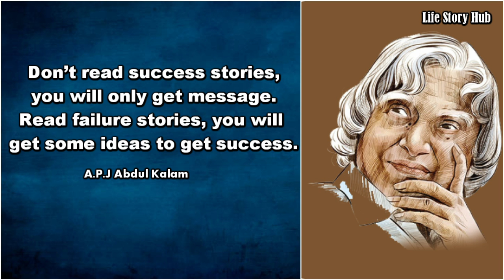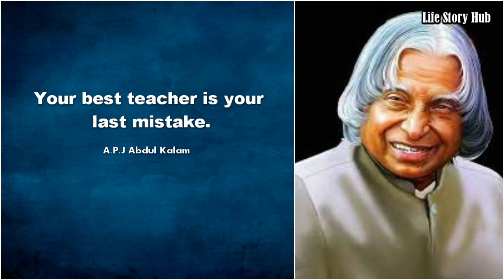10 Inspiring Quotes of Missile Man || APJ Abdul Kalam || Life Story Hub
With our motivational channel, our goal is to inspire millions of people to achieve success in life through the best motivational videos and speeches. We are passionate about creating content on motivation, inspiration, education, business, and entrepreneurship. From entrepreneur motivation to study motivation and motivational stories, we cover a range of interesting and fun topics. 10+ beautiful and inspiring quotes of APJ Abdul Kalam.